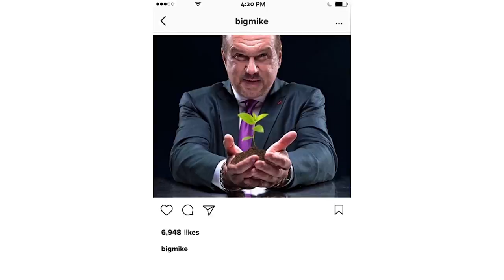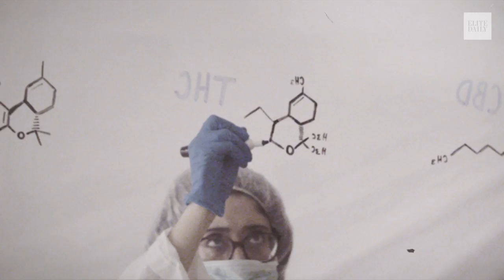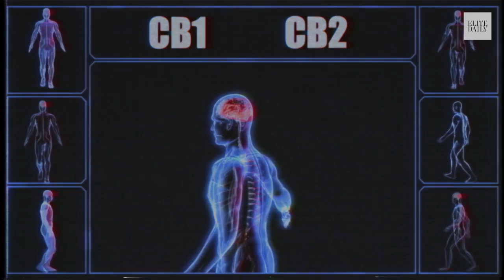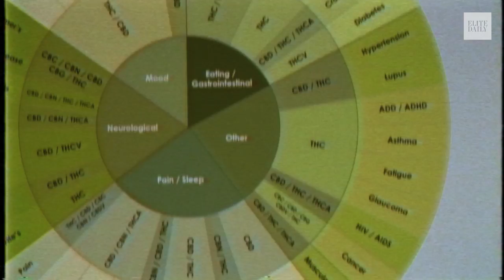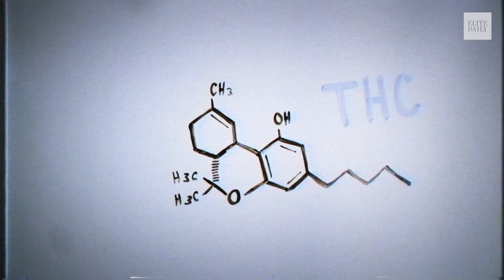Meet the Marijuana Don of Hollywood [INSIGHTS]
LA's Great Gatsby of Ganja shatters the stoner stereotype with his multi-million dollar cannabis company.

Producer: Kevin Losani
Cinematographer: Colin Hingel
Editor: Colin Hingel
Finishing Editor: Manuel Lavalle
Motion GFX: Sergio Calderon and Colin Hingel
Post Production Supervisor: Evan Newman
Senior Producer, INSIGHTS: Kevin Losani

Additional footage provided by BigMike

"Spin It 2 Win It"
Written by Tom Ford, Richard Macklin, Lee Richardson, and Neil David Andrew

"King Bee"
Written by Daniel Suett, Bruce Fingers, and Billie Ray Fingers

"Dark City"
Written by Brian Dougans, Garry Cobain, and William Edward Somerset White

"Fairy Dusting"
Written by Mel Wesson and NineOneOne

"Light Owl"
Written by James Timothy Everingham

"The Devil's Elevator"
Written by Andreas Pique